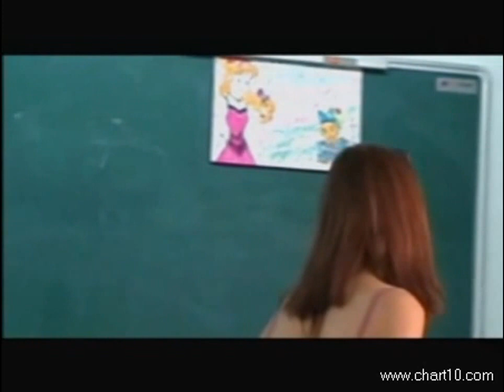AKCEGL - Хайрын дуу (remix 2004 он)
AKCEGL (hip hop group)
Origin: Ulaanbaatar, Mongolia
Genres: Rap, hip hop
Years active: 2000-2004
Members: Top Dogg (Enkhbat), Ariuka (Ariunbold), Dono (Ganbileg), Shake (Lkhagva-Erdene) , Past members: Pagva (Nyamlkhagva), Uugii (Ulzii-Orshikh)